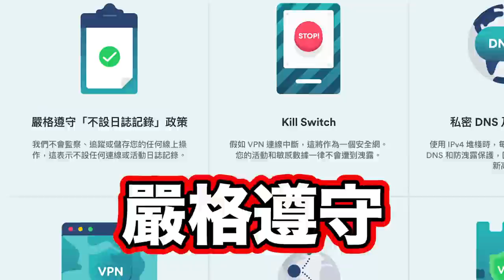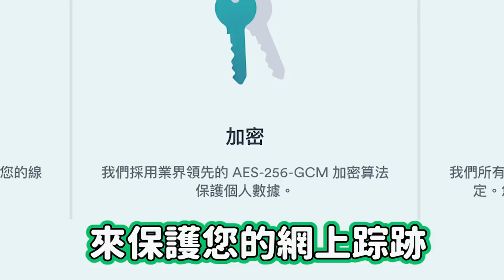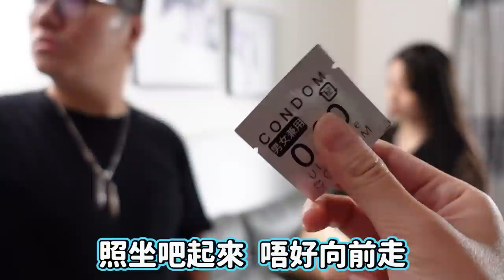【一日拍攝VLOG】最多靚女既一次拍攝? 編劇福利? W/Doris